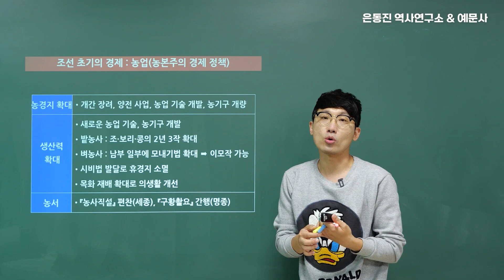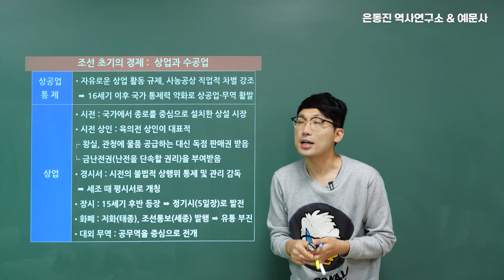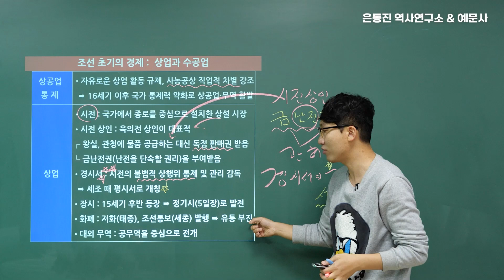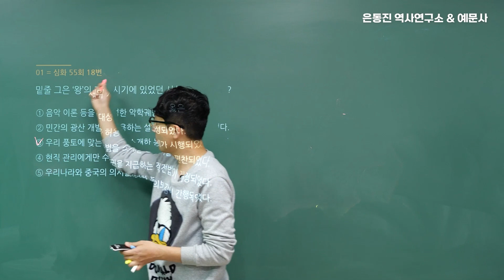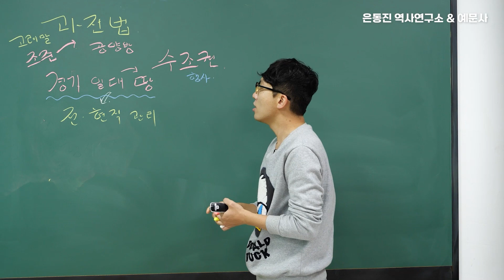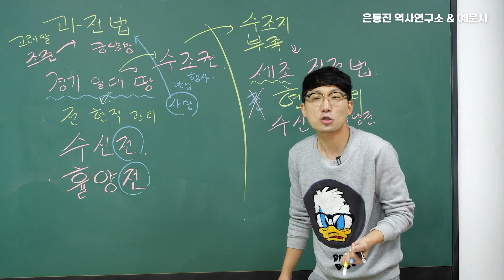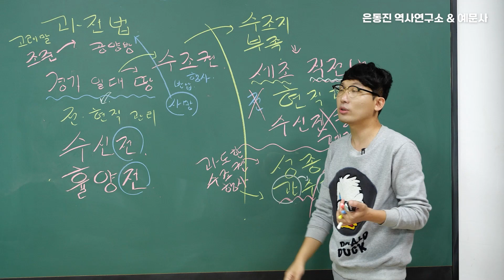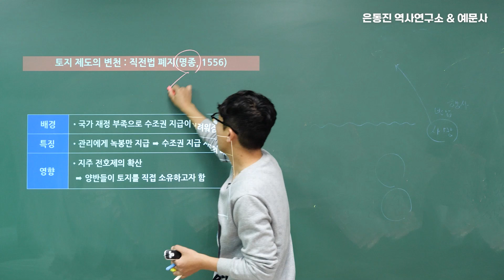[은동진 QR 한국사] 31강. 조선 초기의 경제 | 2024 한능검 대비 최신 강의 | 은동진 역사연구소 X 예문사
은동진 역사연구소 & 예문사 | 한국사능력검정시험 심화 이론 신간 |

2024 은동진 쌤의 한국사능력검정시험 QR(큐알) 한권으로 끝내기 심화(1, 2, 3급) 출시!
시험 준비에 도움이 되는 중요 정보와 전략만을 콕콕 집어주는
족집게 강의를 큐알로 찍어서 확인해보세요!

전 단원 4K 화질 무료 동영상 강의가 제공되니
은쌤이랑 공부 안 하면 손해!

큐알로 찍고! 강의 보고! 문제 풀고!
편하게 학습 가능한 예문사의 기출문제집과 함께
보다 편리하게 시험을 준비해보세요!

▶ '2024 은동진 쌤의 한국사능력검정시험 QR(큐알) 한권으로 끝내기 심화(1, 2, 3급)' 구매하러 가기

찍고! 보고! 풀고!
한국사를 맛~있~게~ 은동진 쌤의 족집게 강의로 한 방에 합격하자!